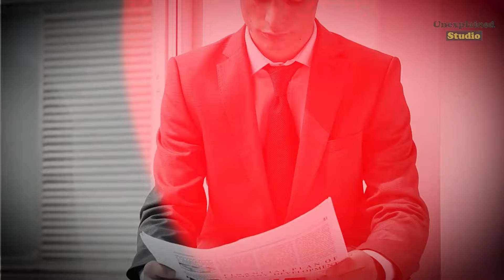(1930) The Creepiest Stop Motion Cartoon Ever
(1930) The Creepiest Stop Motion Cartoon Ever. Hearts and Flower

Have you seen the unsettling 1930s stop motion short starring creepy dolls called "Dolly Daisy in Hearts and Flowers"? Behind this bizarre, obscure animation lies a dark secret - the original film had a now lost soundtrack, leaving an extra eerie artifact. What don't we know about this early experiment in distortion?
"Dolly Daisy in Hearts and Flowers" unveils a strange romantic triangle between unsettling doll protagonists. We're introduced to heroine Daisy, residing innocuously inside a miniature house.